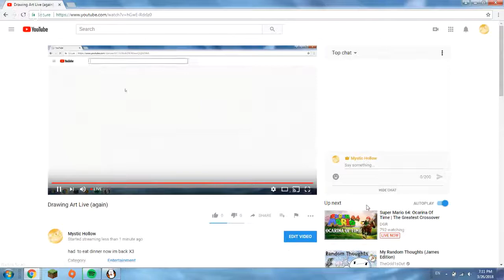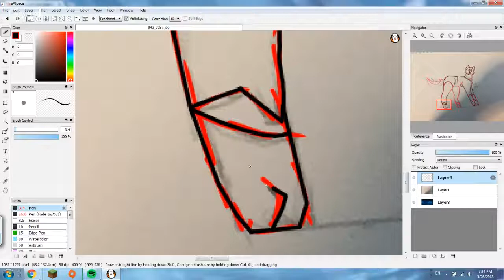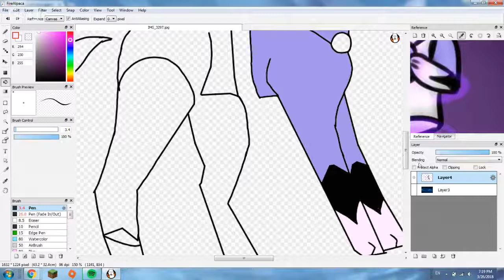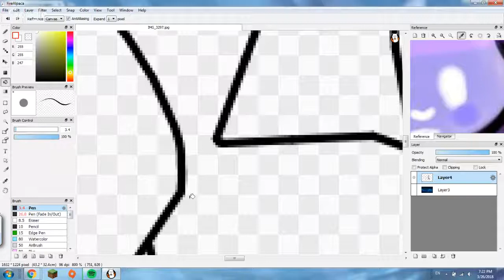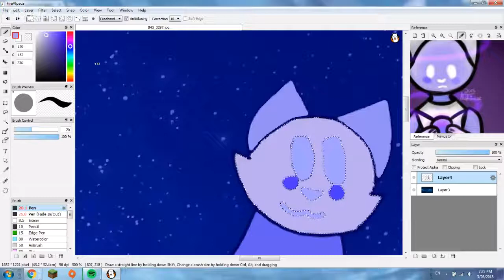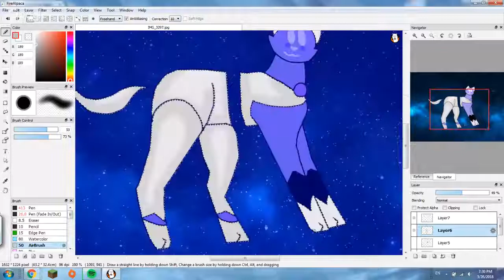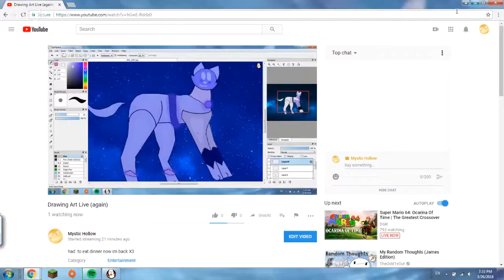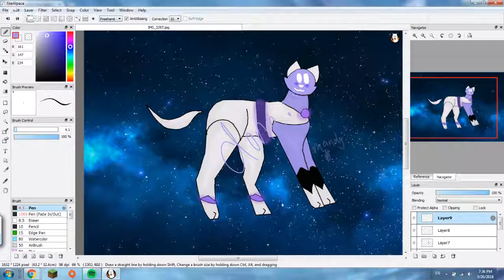Drawing Art Live (again)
had  to eat dinner now im back X3